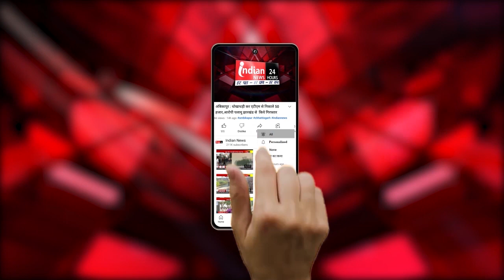Raipur : सुशासन दिवस पर BJP कार्यकर्ताओं ने पूर्व PM अटल बिहारी बाजपेयी को याद किया।@IndianNewsMPCG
Our Links